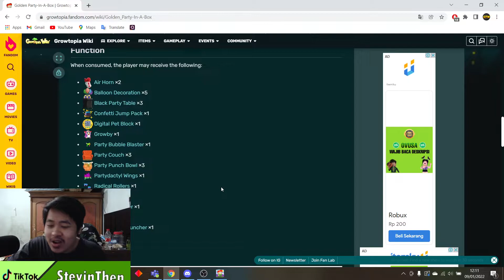Duel Gacha Golden Party In A Box Lawan Subscriber #1 - Growtopia Indonesia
📌Hallo Semua...Perkenalkan gua Stevin, selamat datang di youtube channel gua temen-temen. Gua disini berusaha membuat karya terbaik yang bisa kalian nikmati, Gua berharap kalian terhibur dengan karya yang saya buat yaa. Terimakasih sudah bergabung di video ini, mari kita bangun keluarga di channel ini bersama.
⭐️Jangan lupa juga untuk Share Videonya ke temen-temen kalian supaya channel ini lebih berkembang tentunya!